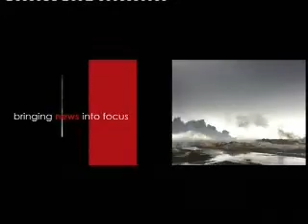جدل الأردنّ! جمال الطاهات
سجالات/anb TV. تاريخ الحلقة : 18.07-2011. تقديم : محمد قواص.
الموضوع : جدل الأردن!
الضيف : جمال الطاهات، عضو المكتب التنفيذي لمبادرة الملكية الدستورية في الأردن؟
Sijalat. Mohamad Kawas. Jamal El-Tahat. Jordan-Reform. Jordan-Political debate.